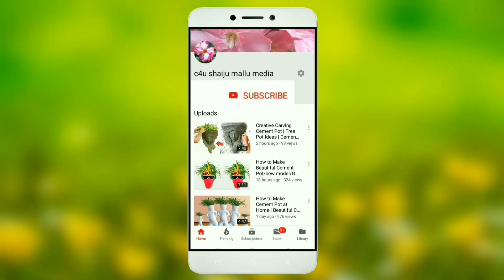Jute sack planter for indoor plants / indoor plants ideas/indoor plants care